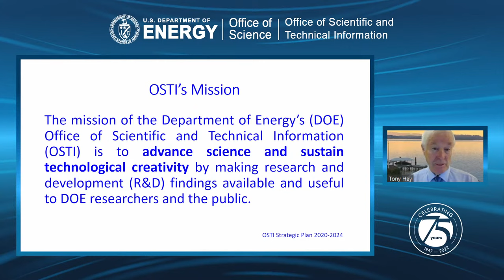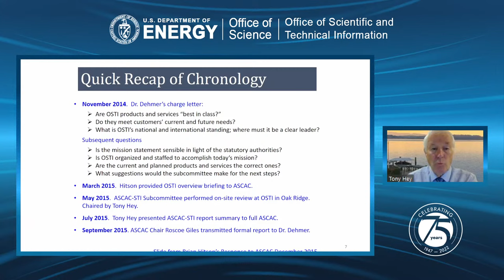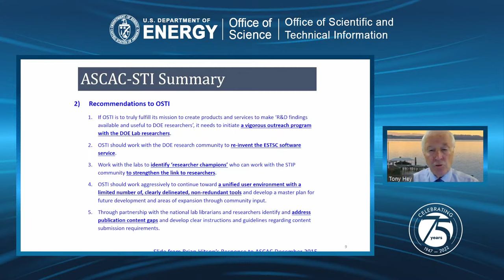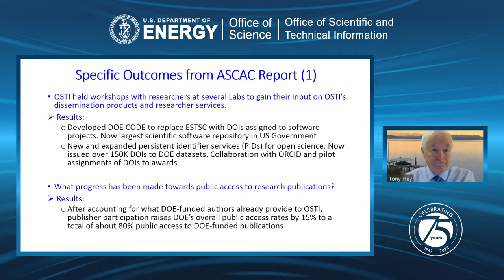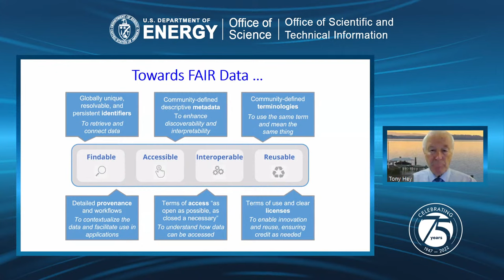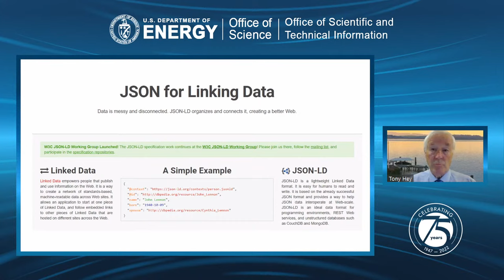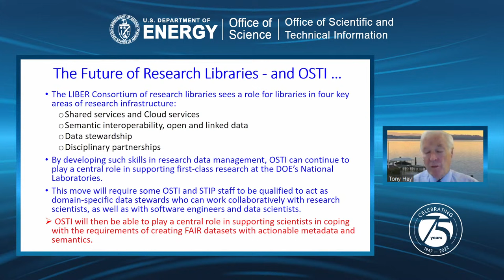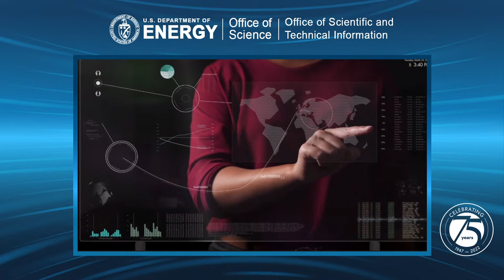OSTI 75th Anniversary Live Event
OSTI 75th Anniversary Live Event, November 02, 2022 @ 10:00 a.m. ET.